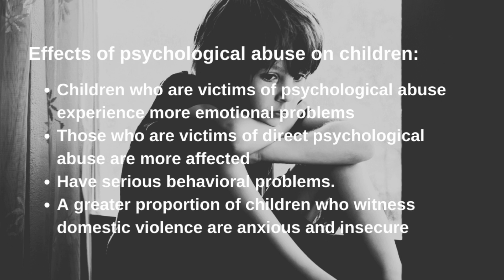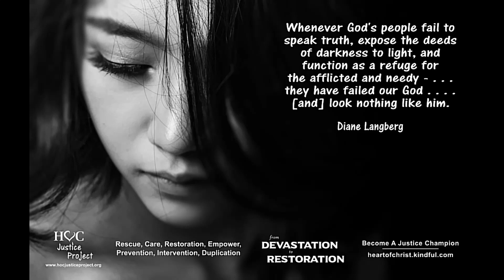Effects Psychological Abuse Child Mental Health Well-Being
When psychological abuse of a child is examined, researchers generally agree it is usually impossible to establish a simple cause-and-effect relationship. There is rarely a simple relationship between an act of violence and its consequences. This is even truer in cases of child psychological abuse, which is often associated with other forms of maltreatment.

Please share these short teachings with everyone you know. Like our videos. Follow us so you won’t miss a single episode. Who knows. . . you might save someone’s life. Be a champion for justice.